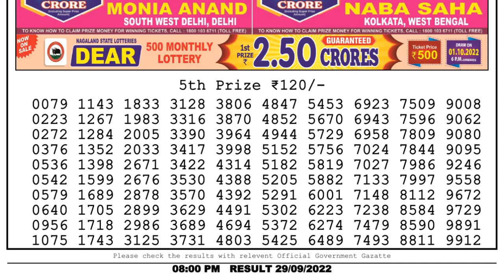🔴 Lottery Sambad Live 08:00pm 29/09/2022 Evening Nagaland State Dear Lottery Result Pdf Download